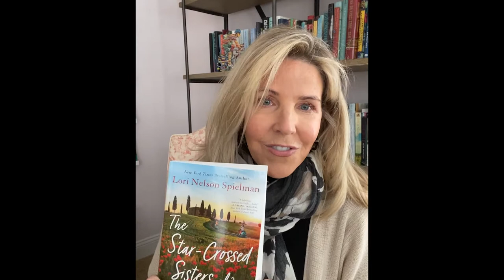Michigan Featured Authors - Lori Nelson Spielman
The Grand Ledge Area District Library welcomes our Featured Author for today - Lori Nelson Spielman! Dianna will be discussing her newest book, The Star-Crossed Sisters of Tuscany.

Lori Nelson Spielman is a former speech pathologist, guidance counselor, and teacher of homebound students. She enjoys fitness running, traveling, and reading, though writing is her true passion. Her first novel, The Life List, has been published in thirty countries and optioned by Fox 2000. Her second novel, Sweet Forgiveness, was also an international bestseller. Her third book, The Star-Crossed Sisters of Tuscany, released November 17, 2020. She lives in Michigan with her husband and their very spoiled puppy.